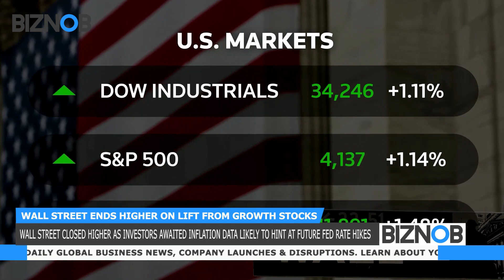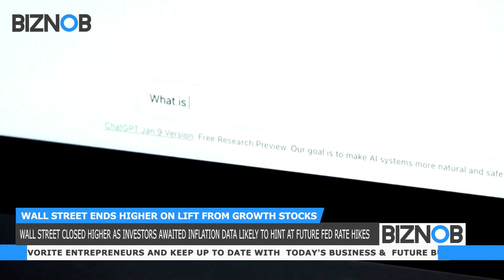Wall Street ends higher on lift from growth stocks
Wall Street closed higher as investors awaited inflation data likely to hint at the path of the Federal Reserve's future interest rate hikes, while Meta Platforms gained after a report that the Facebook parent was planning fresh layoffs.